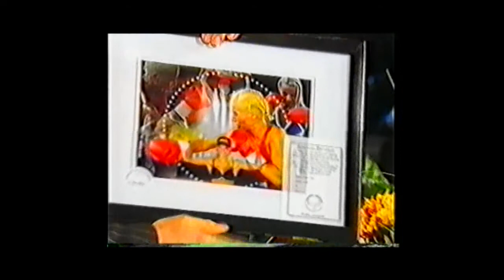Sport Studio-ZDF tv. Guest:Daisy Lang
Daisy Lang( the combination of extremes)- the first Bulgarian World Boxing Champion-one of the pioneers of woman Boxing in Europe. It shows Daisy Lang's life style in Germany